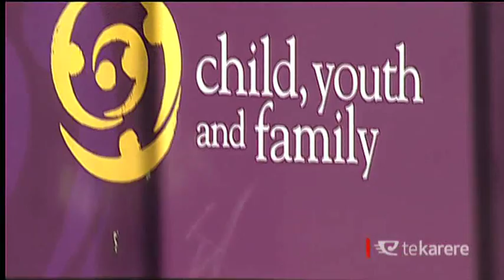Findings made in 30 year old report remains relevant, says child advocate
A social worker and caregiver of children from state care says she has experienced the poor practices of Child, Youth and Family when working with Māori whānau. The problem is she says the latest recommendations are the same ones that were made to the ministry decades ago, and still nothing has been done.